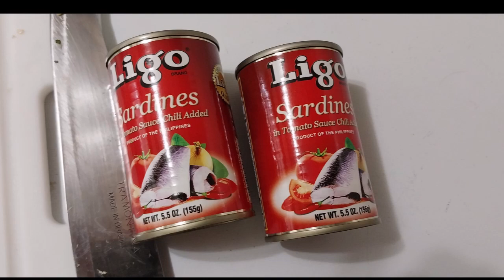Simple Sardine Recipes - Perfect for Surviving Hurricane Season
Surviving Hurricane Season is something that you don't want to be but with mother nature you will never know what gonna happen in life. We did surviving after Hurricane Dorian destroyed our home on September 1st, 2019 that was the worse day ever in  life.  Now every hurricane season started make me thinking of it and still shaking every time we have stormy weather.

INGREDIENTS :
2 Small cans Sardine in tomato & chili sauce
1 Shallot slice thin
3 cloves of Garlic sliced thin
1 tbsp chopped Ginger chopped as prefer
2 stalks Green onion  chopped
1 Cilantro chopped
2 red chili chopped
1 Fresh Lime
1 tbsp  cooking oil
4 dried chili
1 tbsp fish sauce (use  a pinch of salt if you don't like Fish Sauce)

INSTRUCTIONS:
1.Turn on stove on medium low heat and then add  4 dried chili, fried them for 10 seconds and then take it out set a side for topping.

2. Keep the oil in the pan and then add 1 Shallot slice thin, 3 cloves of Garlic sliced thin, 1 tbsp chopped Ginger chopped as prefer, 2 stalks Green onion  chopped only half of the green onion and keep the other half for later, 2 red chili chopped. Let cook for 15 second.

3.Add 2 cans of Sardine let it cook for 1 minute and then add the rest of chopped green onion and cilantro.

4.Add Lime juice and Fish sauce turn off stove.

Here you go Serve with Jasmine Rice and Veggies.

However Stay Prepared with Simple Sardine Hurricane Recipes.  Looking for an easy, tasty, and nutritious meal to prep in advance for a Hurricane? Look no further than this stir fry sardine dish! This meal is easy to make, can be eaten with fresh vegetables,  In this video, we'll show you how to make this delicious and healthy dish in just a few simple steps!

This stir fried Sardine in tomato and chili sauce is easy to make and perfect for a quick and easy meal. You can eat it with fresh veggie for a healthy and nutritious meal or steamed veggies. Your choices and in this video I have steam long gourd and it is family with Winter gourd or Wax gourd and I also  have fresh Thai egg plants as well.

 Plus, this recipe is perfect for Hurricane Meal Prep, so you'll be able to feed your family without any hassles. This stir fried sardine dish is easy to make and perfect for a quick and easy meal during a hurricane.

For me I eating whenever I don't feel like cooking a big meal :) This dish is perfect for anyone who wants to prepare food in advance or just want to eat something yummy and healthy.